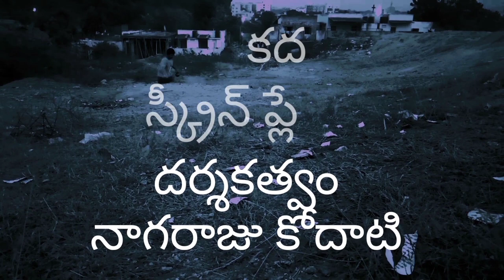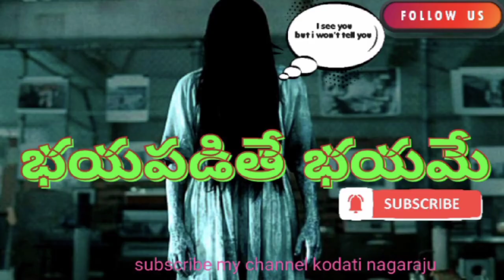భయపడితే భయమే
kids funny vedious  kids horror stories  baby funny vedious  horror stories  kids  comedy vedious  new stories
kids toy story  kidstelented story  kids new story. kidsfevaret story.  kids trilarmovie.   cenemasrory. new. movie story  kids new short film   comedy. short film. new comedy sence knr short films Ugadi Subhakankshalu